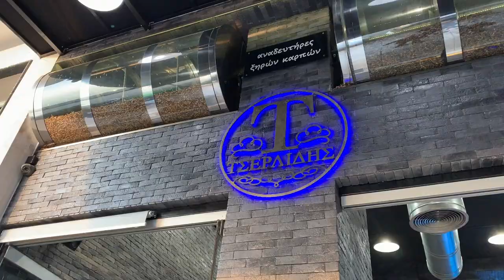A Collection of recent happeinings :)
Thank you guys all for your support of my videos!
I miss you! Life with the support of my Primafriends is so much better!
PrimaFriends please feel free to sign up as a mentee and book a your first session! I can’t wait to see you there!

1250 S Capital of Texas Hwy, Austin, TX 78746, United States

Rbth article